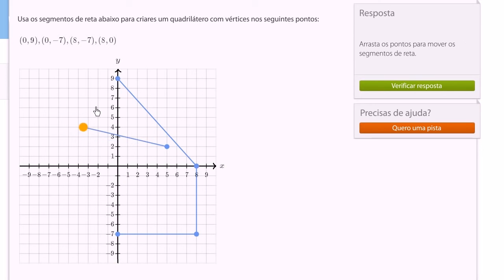Desenhar um quadrilátero no gráfico cartesiano - Khan Academy em português (5º ano)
Vídeo original: Drawing a quadrilateral on the coordinate plane example